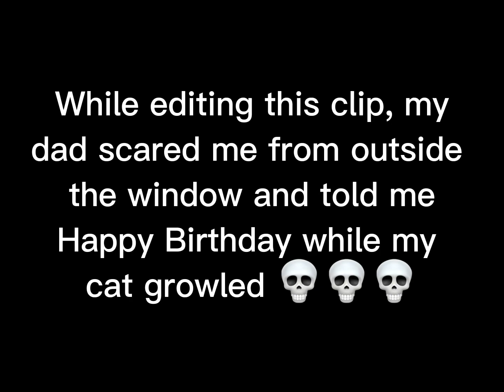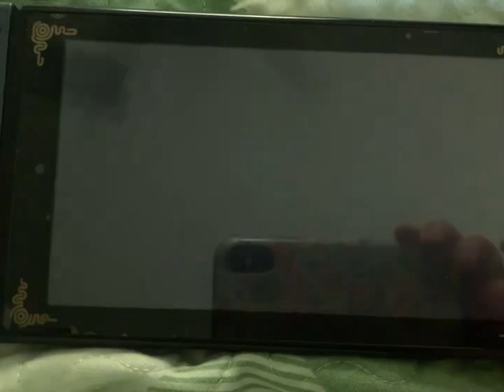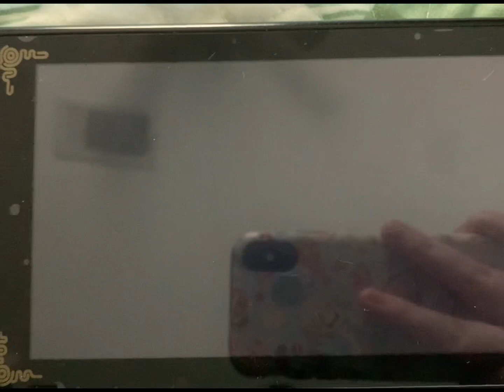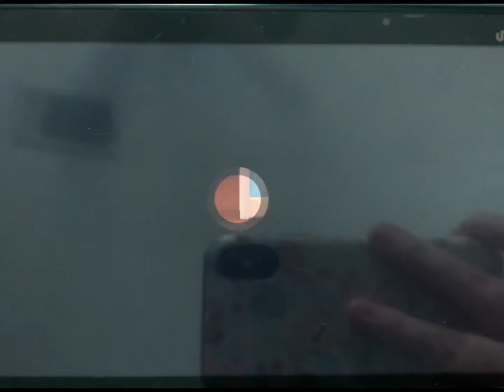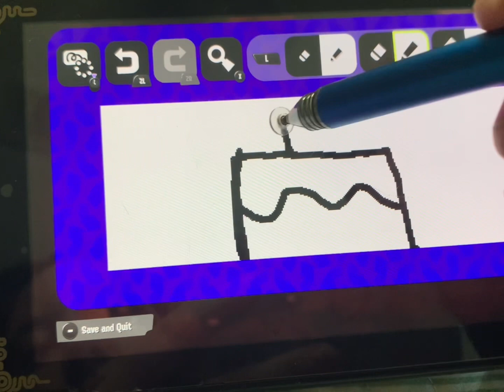03/05/07 (I'm 16 now)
Happy birthday to me and to everyone else who shares this birthday :)